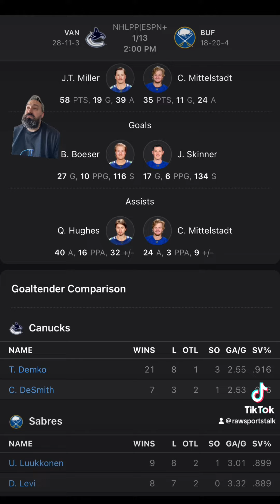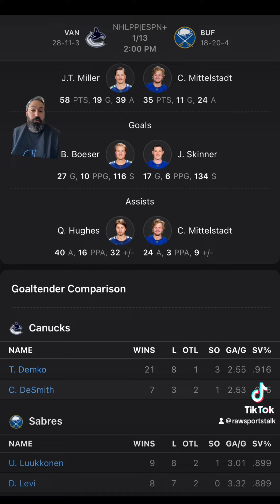Buffalo Sabres VS Vancouver Canucks: NHL Betting Info For 1/13/24